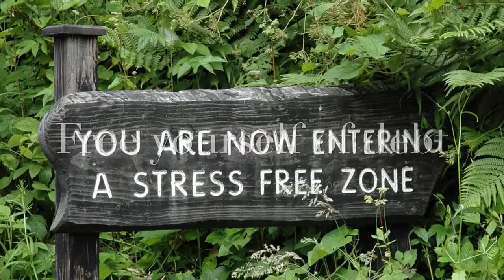2nd Hour New Jersey